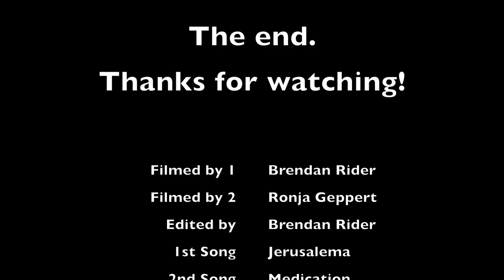Egypt kitesurfing cruise - The after movie - A luxury holiday in the Red Sea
We recently ran a luxury kitesurfing cruise with @fridkite and made a special after-movie. We spent the week exploring remote kitesurfing spots with an awesome group of guests while having a great time onboard.

For more information about kitesurfing cruises in Egypt, you can visit our

Fridsland kitesurfing holidays are based in Brazil and also offer a whole range of kitesurfing holidays and tours in Brazil you can find all the information about what they offer

Filmed by: Brendan Rider & Ronja Geppert
Edited  by: Brendan Rider

Music: Master KG - Jerusalema Remix [Feat. Burna Boy and Nomcebo]